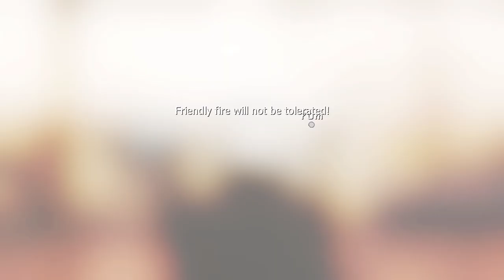Call of Duty® Modern Warfare® 2